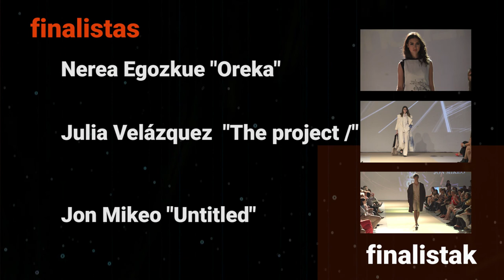Encuentros 2018. Edición Abierta. Edizio Irekia. Moda